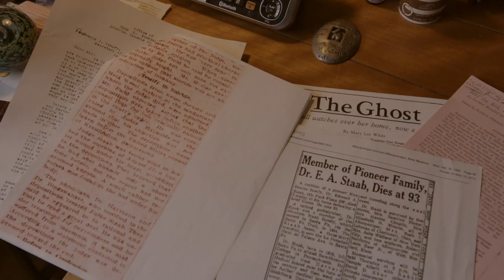American Ghost Trailer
Julia Staab's ghost haunts Santa Fe's La Posada hotel.  Her great-great-granddaughter sets out to find truths behind her legend.